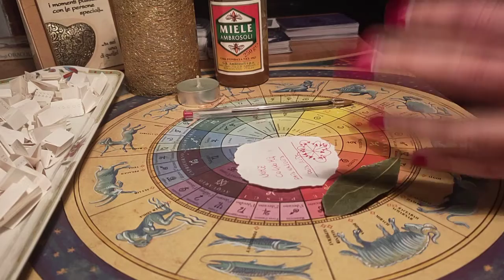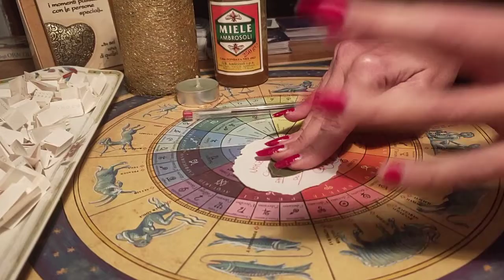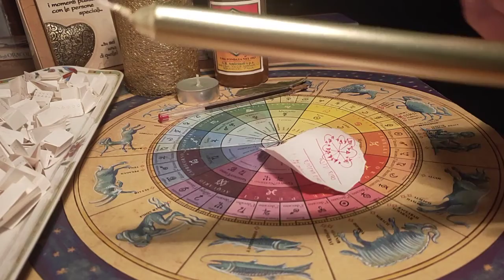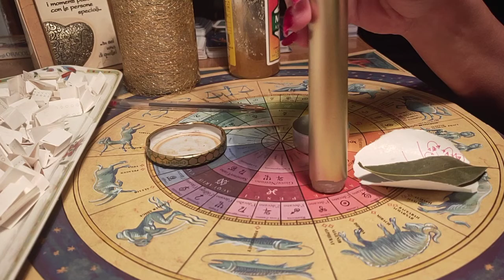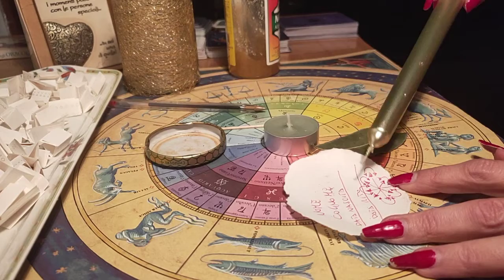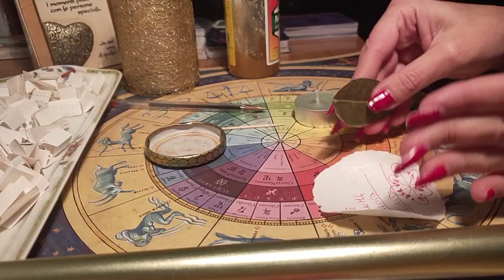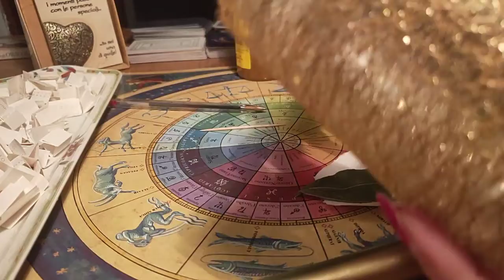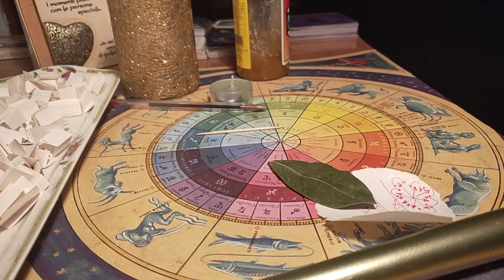seconda parte 🌟🍀RITO COLPO DI FORTUNA 🍀🌟